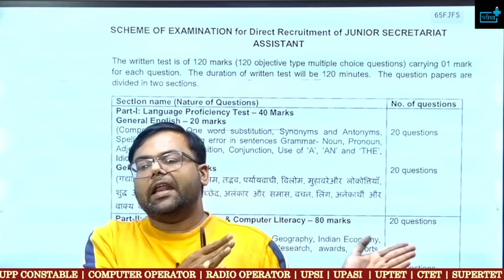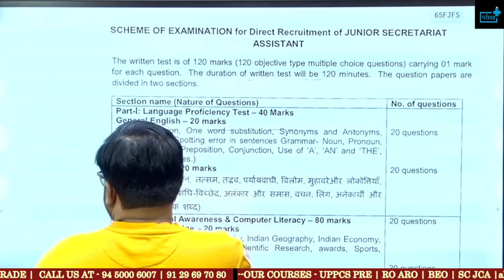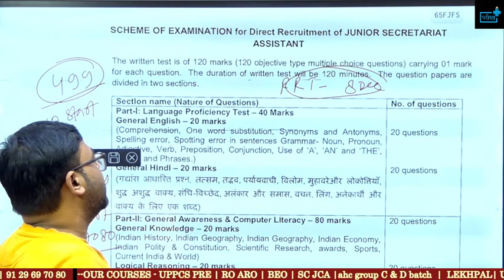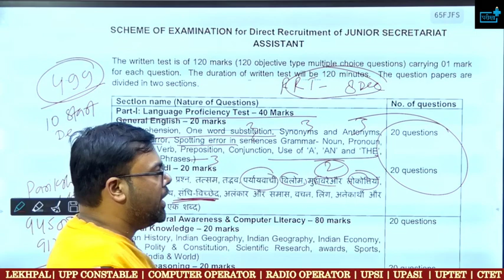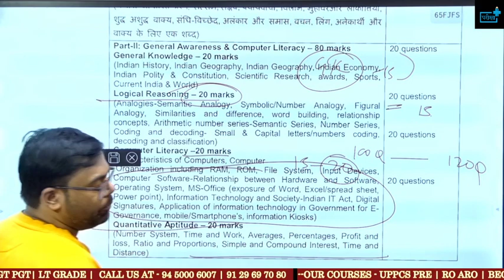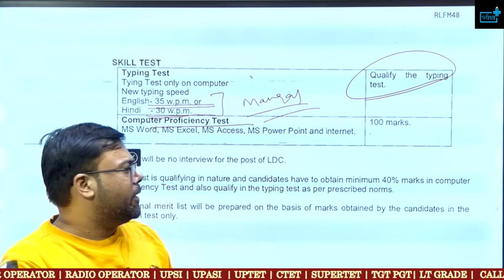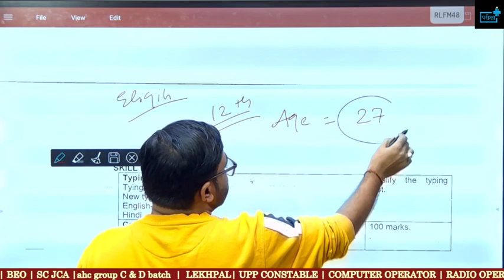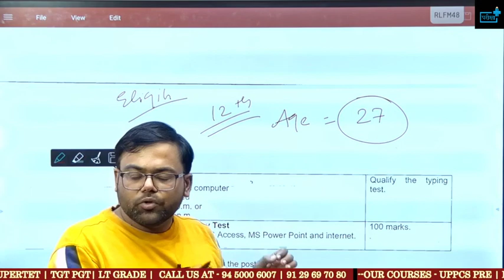KVS JSA New Exam Pattern Syllabus Eligibility CPT में 40 मार्क्स से कम तो Selection नहीं होगा